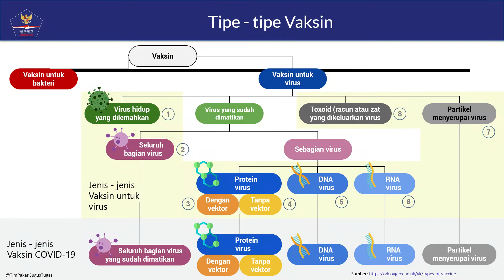CIMSTALK #7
Halo, CIMSA!

CIMSA-BEM KM FK Unand baru saja merilis episode baru dari CIMSTALK bersama Alumni CIMSA Unand yaitu dr. Rizkia Chairani Asri SCOPH 2011 yang mendiskusikan tentang "Herd Immunity & Vaccine".

Semoga dengan adanya CIMSTALK dapat mengedukasi
masyarakat seputar vaksin dan mencegah penularan virus COVID-19.

CIMSA
Empowering Medical Students
Improving Nation's Helath